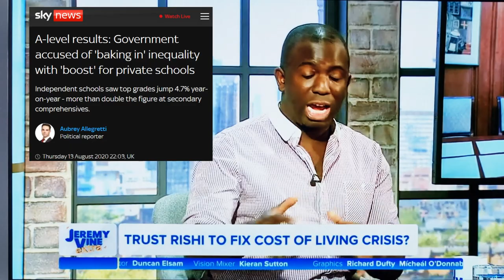The Tories don't give a **** about ordinary people!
Rishi Sunak's spring statement isn't enough to help people who are currently freezing in their homes.